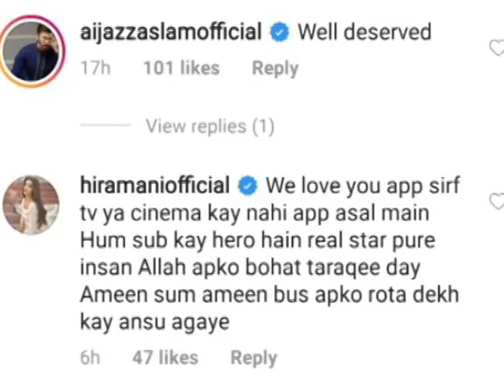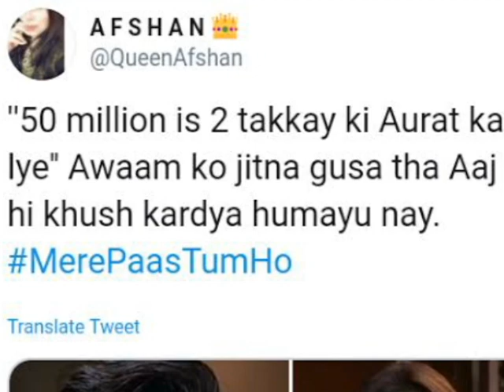Meray Paas Tum Ho ko Reject krny waly actors| Pakistani Drama| Urdu Current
UrduCurrent.com is website With cover True Urdu Stories, Drama & Film Reviews, Urdu Novels, Magazine Interviews & useful Info or Reports in Urdu. _______________________________________________________

Meray Paas Tum Ho Episode 12 Review |
Humayun Saeed
Nadeem Baig
Ayeza Khan
Adnan Siddiqui
khalil-ur-rehman qamar
Pakistani drama
Casting Shuffles;
The female protagonist initially was supposed to be played by Ayesha Khan opposite Humayun and Adnan, who had already been cast. Ayesha came on board for the drama but it got postponed, and later the production team decided to offer Humayun’s role to Adeel Hussain and Feroze Khan.
Both Adeel and Feroze were in talks for the project but the arrangement couldn’t see the light of the day at that time as Khalil-ur-Rehman sahib insisted that only Humayun should play the lead. The production team also approached director Qasim Ali Mureed to direct who is currently working on the feature film Tich Button.